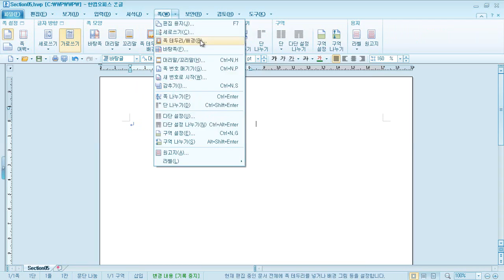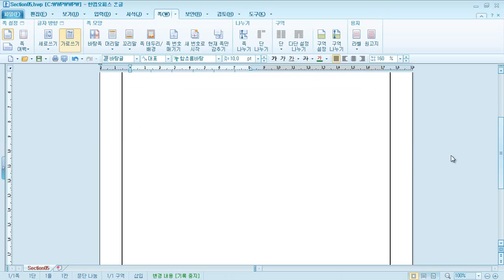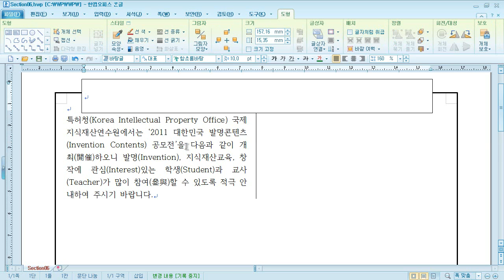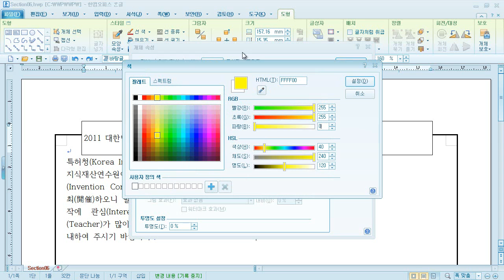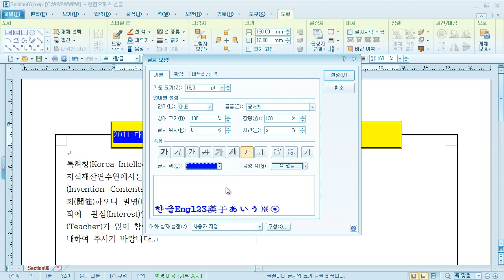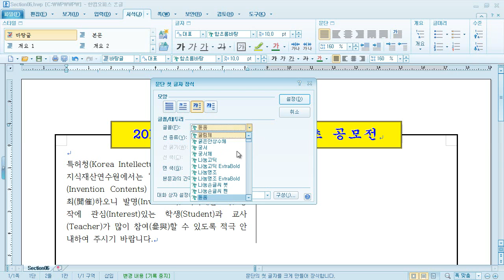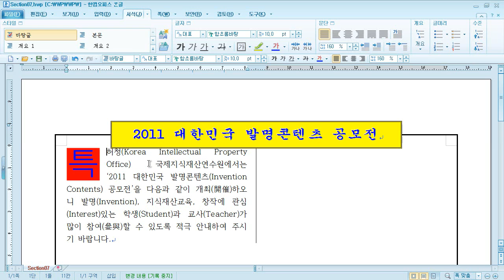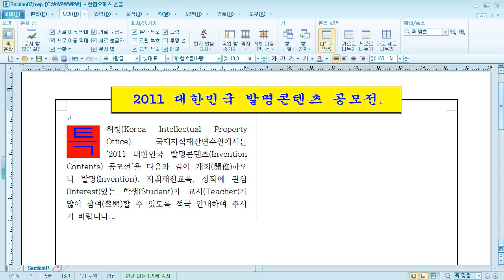이기적 in 워드프로세서 실기(한글 2010) PART2 시험 유형 연습 5~7